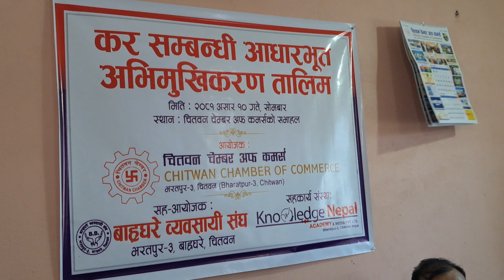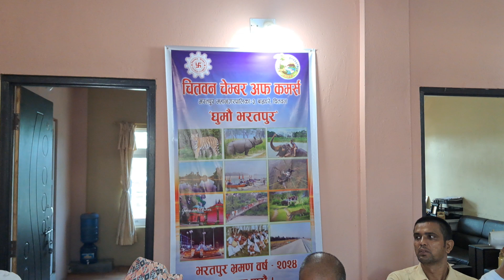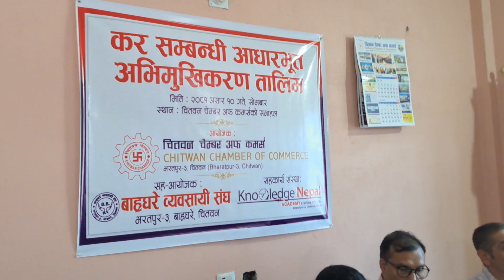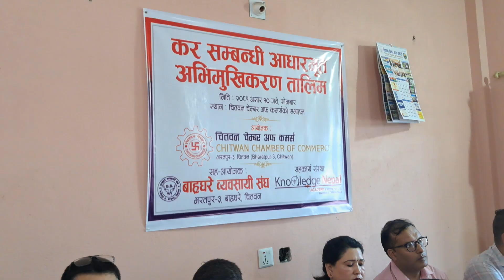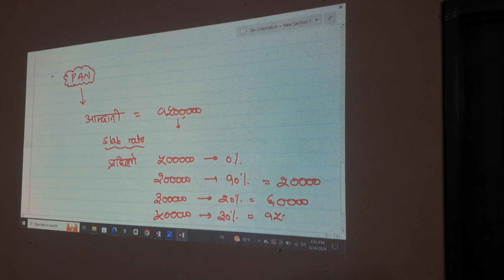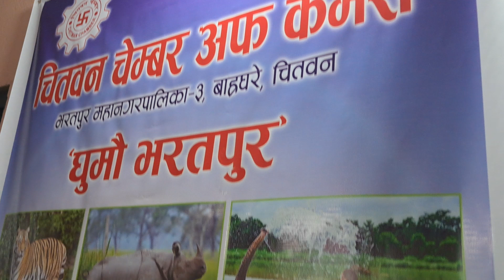चितवन चेम्बर अफ कमर्स द्वारा आयोजित "कर सम्बन्धि आधारभुत अभिमुखिकरण तालिम" सम्पन्न भयो ।2081/3/10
चितवन चेम्बर अफ कमर्स को आयोजना तथा बार्हघरे ब्यवसायी संघ र Knowledge Nepal को सह-आयोजनामा "कर सम्बन्धि आधारभुत अभिमुखिकरण तालिम" चेम्बर भवन, भ.न.पा. 3, बार्हघरे चितवन मा सम्पन्न भयो ।

2081/3/10